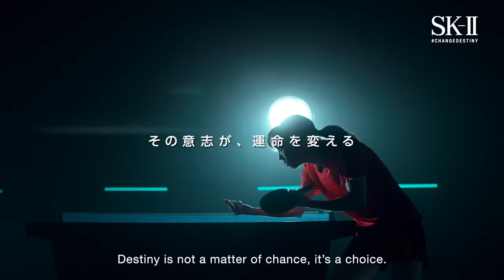SK-II STUDIO: ‘VS Pressure’ featuring Kasumi Ishikawa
SK-II STUDIO Presents: 'VS Pressure' featuring table tennis star Kasumi Ishikawa. In a neon-lit futuristic city, beset by questions she must battle self-doubt and overcome the greatest opponent she has ever faced. Herself.

Part of the VS Series featuring 6 stories from exceptional athletes: Simone Biles, Mahina Maeda, Kasumi Ishikawa, Hinotori Nippon, Liu Xiang and badminton duo, Ayaka Takahashi and Misaki Matsutomo.